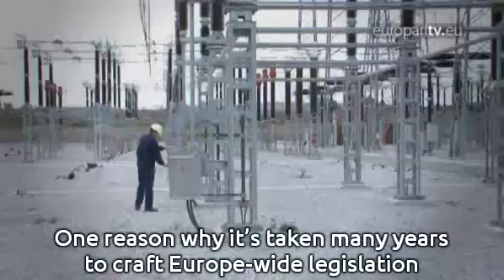Electromagnetic fields of protection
MEPs grapple with the unknown dangers of electromagnetic fields to give workers a zone of protection.

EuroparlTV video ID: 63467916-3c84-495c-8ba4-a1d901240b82